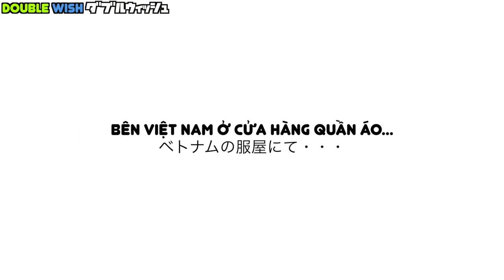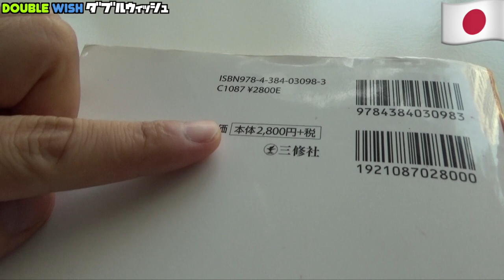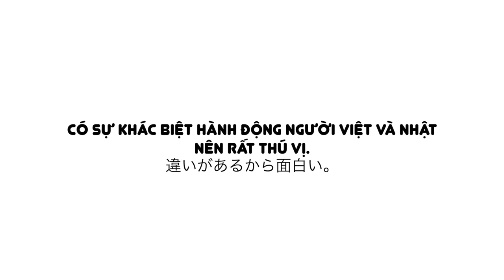🇻🇳🇯🇵Sự khác biệt giữa cửa hàng quần áo Việt Nam và Nhật Bản./日本とベトナムの服屋の違い！#3